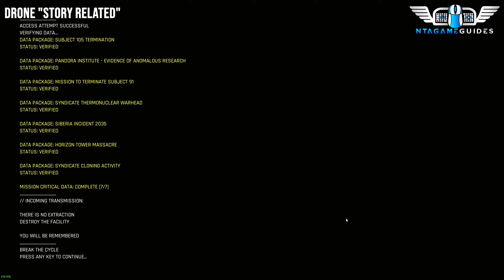trepang2 - Syndicate - Intel / Drone